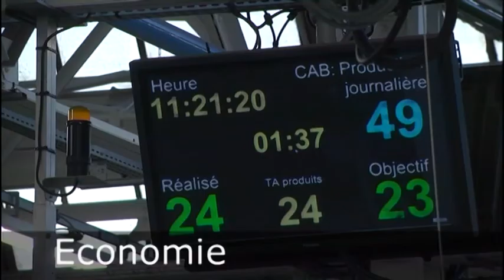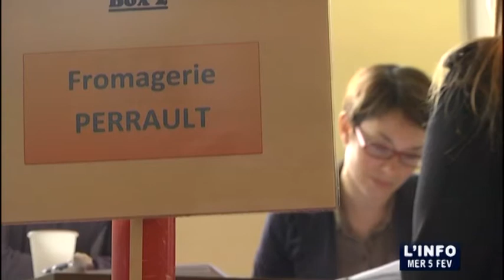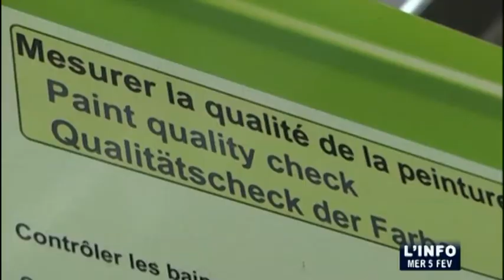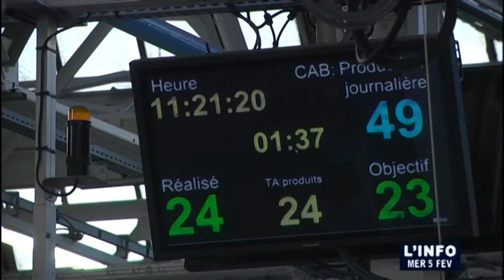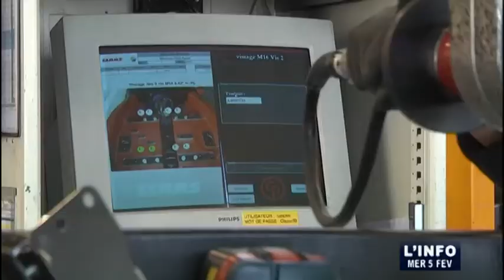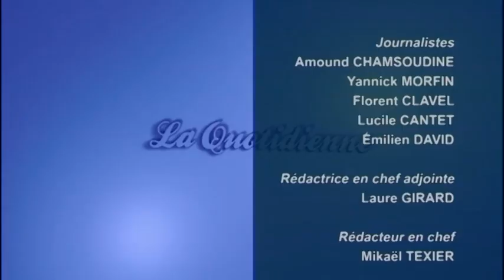L'Info du 05/02/2014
Sites webs/blogs, copiez cette vidéo avec le bouton "Intégrer" !